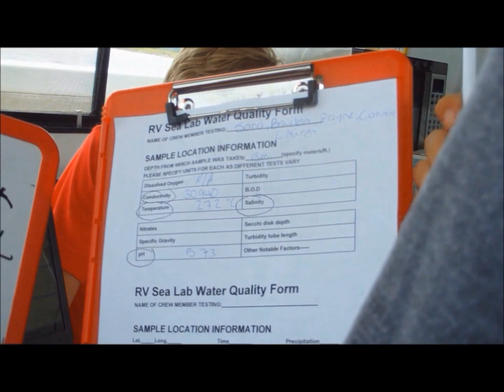RV Sea Lab Super-clip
RV SEA LAB SUMMER CAMP SURF AND SCIENCE TRIP TO SHACKLEFORD BANKS.